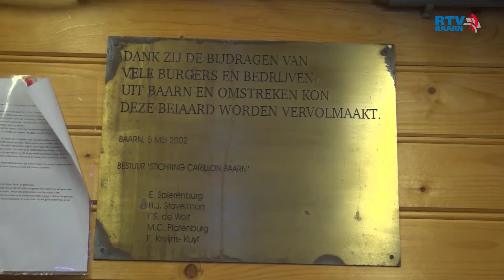Carillonproject op de brink 2018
Carillonproject op de brink